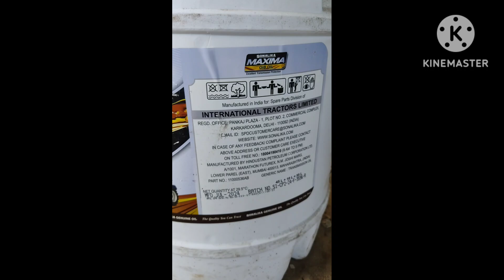OIB OIL#TRASMISSION OIL#Sonalika genuine gear oil